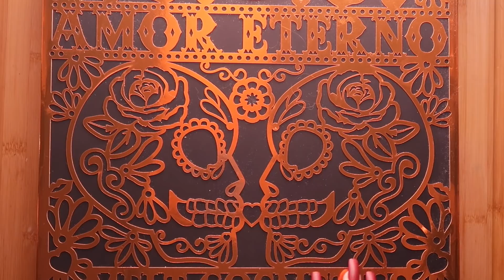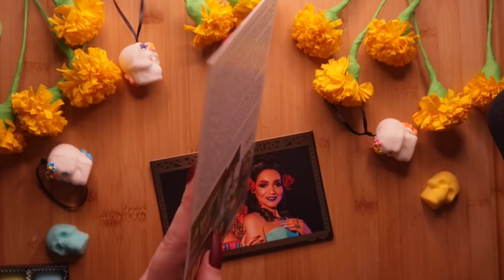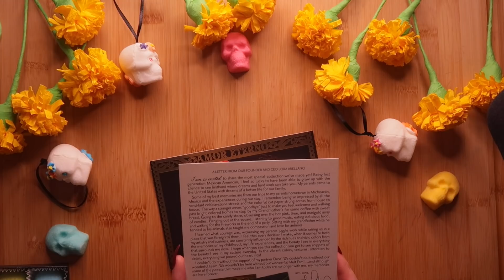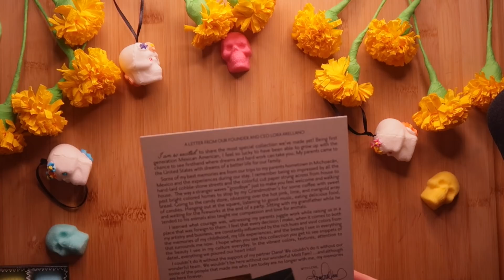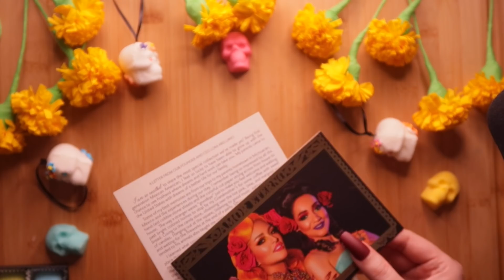ASMR Day of the Dead Makeup (Melt Cosmetics Amor Eterno)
There are some sellers selling the rest of the collection new on eBay

Nails today about by Kiss in Gel Fantasy, Long

My favorite makeup & skincare you can buy on Amazon (updated regularly)